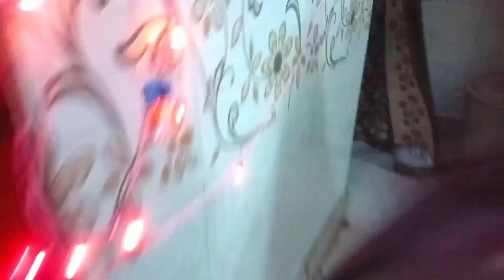PRE WEDDING VLOG 2023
me

o